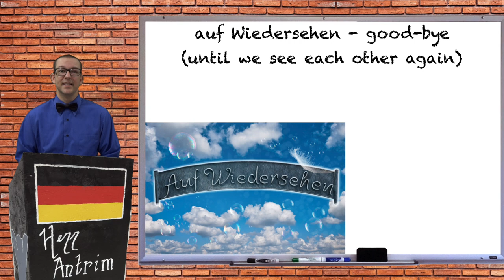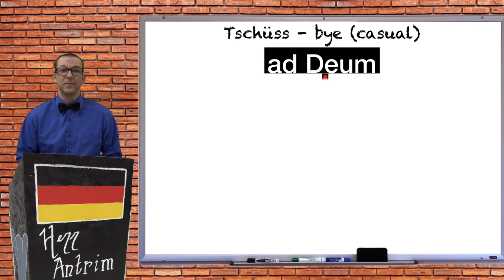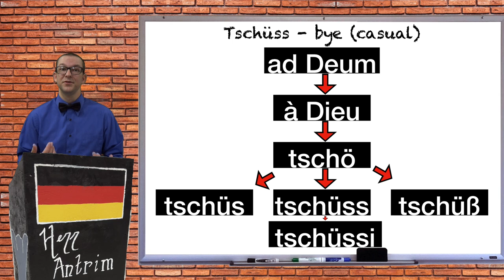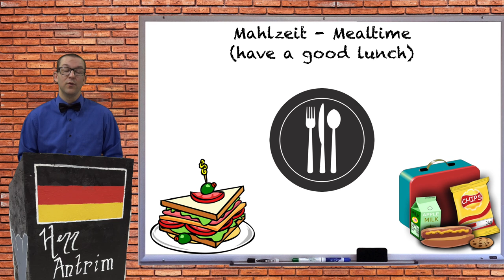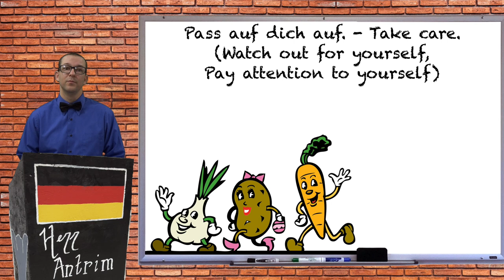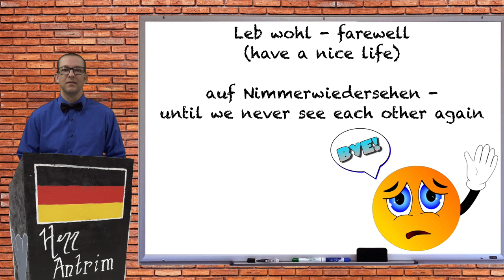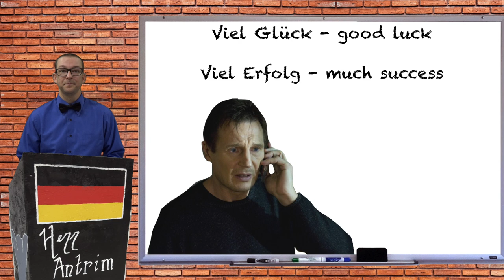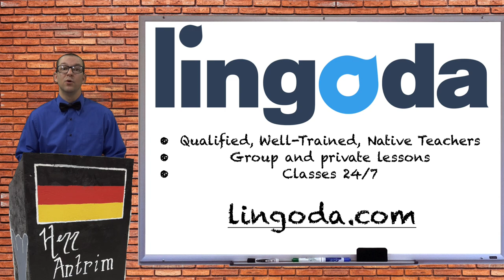German Farewells - Beginner German with Herr Antrim Lesson #3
In today's Beginner German lesson I show you a ton of different ways to say farewell to people in German. This video includes regional farewells as well as the standard German farewells. Get extra materials to go with this video

This series goes with my new e-book "Beginner German with Herr Antrim". With my e-book you get worksheets and answer keys for each lesson along with mp3 files to help you with your pronunciation.